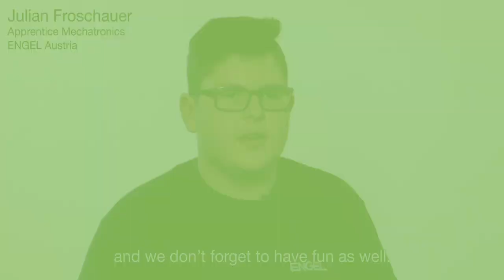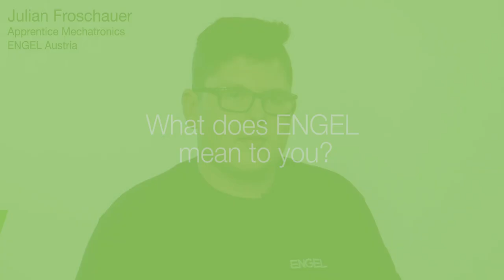Arbeiten bei ENGEL: Das sagen unsere MitarbeiterInnen | Julian Froschauer | Mechatronik Lehrling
In der Video-Interview-Serie „Das sagen unsere MitarbeiterInnen“ erhalten Sie Einblicke in die Welt von ENGEL und erfahren mehr zu den Aufgabenbereichen, der Arbeitsumgebung sowie den Erfahrungen unserer KollegInnen.
Sie sind bereit sich den Herausforderungen eines ständig wandelnden globalen Marktes zu stellen: Bestens! Wir verbinden die Stabilität eines familiengeführten Unternehmens mit der Dynamik eines erfolgreich agierenden Konzerns. Mit Ihrer Offenheit, Tatkraft, Kompetenz, Freundlichkeit und Ihrem Innovationsgeist sind Sie bei ENGEL genau richtig. Also ganz nach unserem Motto: be the first!

Sie interessieren sich für einen Job bei ENGEL? Dann freuen wir uns von Ihnen zu hören

▬ Über ENGEL ▬▬▬▬▬▬▬▬▬▬▬▬
Unsere Welt ist der Kunststoff – der Werkstoff der Zukunft. Wir sind weltweit führend in der Herstellung von Spritzgießmaschinen und deren Automatisierung. Auf den Anlagen, die unsere Werke verlassen, werden jene Kunststoffteile gefertigt, die Sie aus Ihrem Auto kennen, täglich als Verpackung verwenden und die Ihnen in Zahnbürsten, Smartphones, Spielzeugen und vielem mehr begegnen. Die Geschichte von ENGEL ist geprägt von Pioniergeist und Innovationskraft. In neun Produktionswerken in Europa, Nordamerika und Asien sowie Niederlassungen und Vertretungen in über 85 Ländern arbeiten wir für ein gemeinsames Ziel: Die weitere Steigerung des Kundennutzens. Als Technologieführer begleiten wir namhafte Kunden auf ihrem Weg in eine nachhaltig erfolgreiche Zukunft.